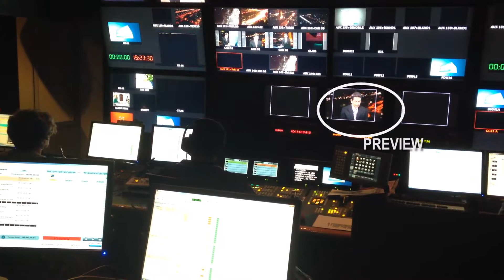SWITCHER TV GLOBO, noticiero SPTV (2017)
Jornal local SPTV (noticiero regional). Escalada (titulares) gravados + vivo